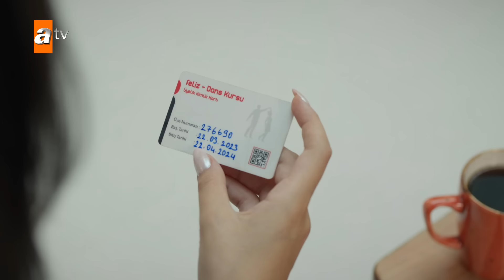Ömer ve Süsen'in bir zamanlar Tango Kursu anıları - Kardeşlerim 97. Bölüm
Süsen okul kantininde çay alırken cüzdanından bir zamanlar Ömer ile birlikte gittikleri Tango kursu kartını düşürür ve sonrasında hayallere dalar. Artık kursa gitmeyeceği için kartı Elif'e verir.

Kardeşlerim 97. Bölüm Özet:
“Bu hayatta gülmemizi isteyen tek kişi fotoğrafçı!”
Ömer’i kavgadan kurtarmaya çalıştığı sırada yaralanan Orhan, apar topar hastaneye götürülürken, Aybike de Ayla’yla ilgili öğrendiği gerçeklerin şokunu yaşamaktadır. Akif, gün geçtikçe Mahir’in üstüne daha çok düşmeye devam ederken, yeni kuracağı işin de ilk adımını atar. Şevval, Ataman Koleji’nde Eren kuzenleri hedef alan, ardı arkası kesilmeyen kurallar uygular. Şengül’ün cephesinde işler ters giderken, Suzan’a şok edici bir telefon gelir. Orhanların evine çat kapı gelen bir davetsiz misafir ise, Eren ailesini büyük bir şaşkınlığa uğratır.